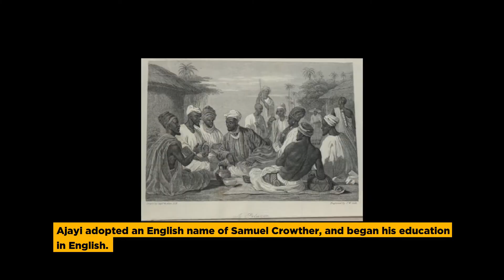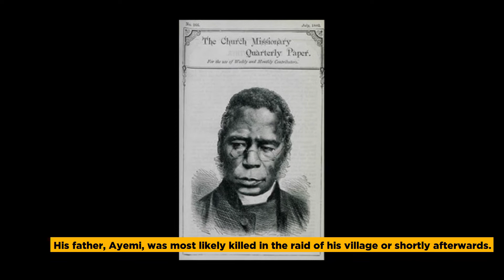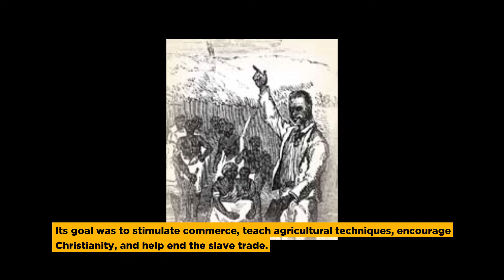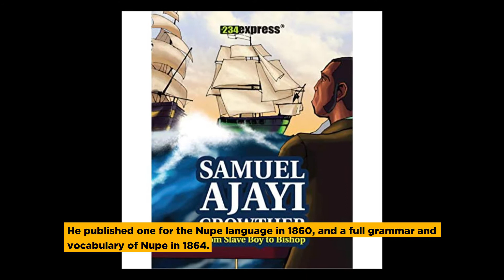Samuel Ajayi Crowther